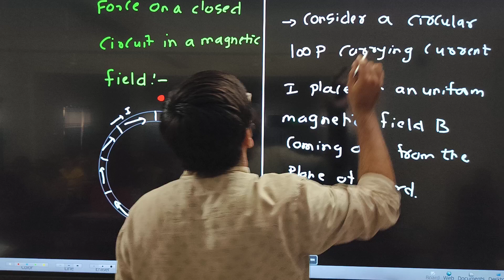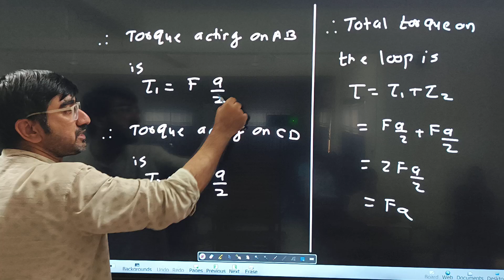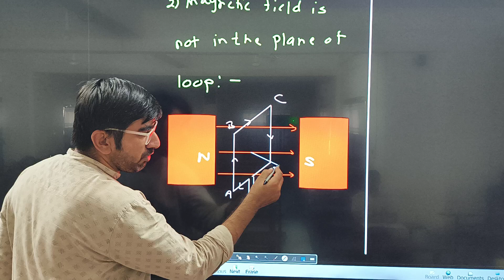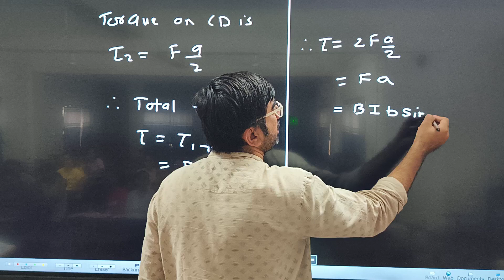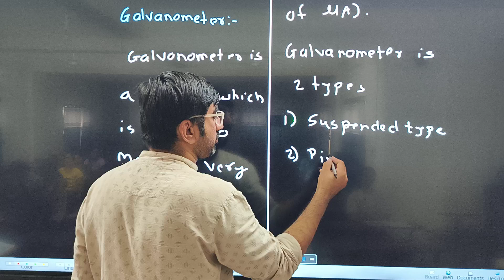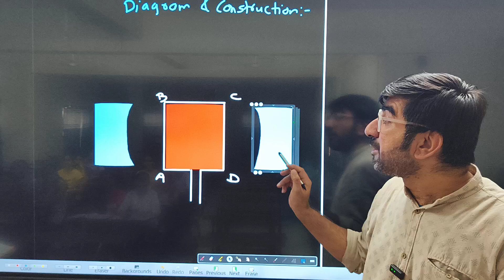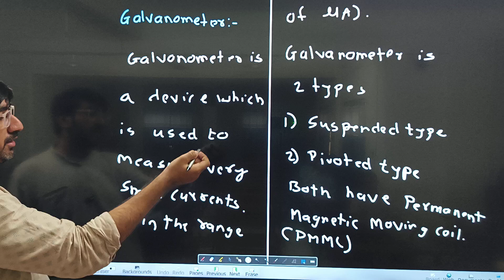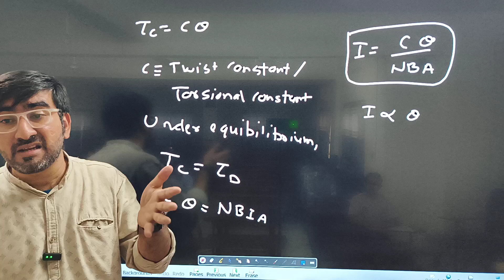12 | HSc | Physics | Magnetic Fields due to Electric Currents | Lecture 3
00:00 Torque acting on a current loop in a magnetic field
18:09 Galvanometer